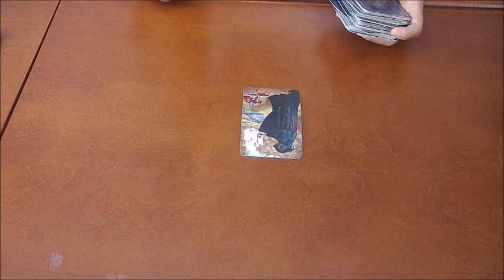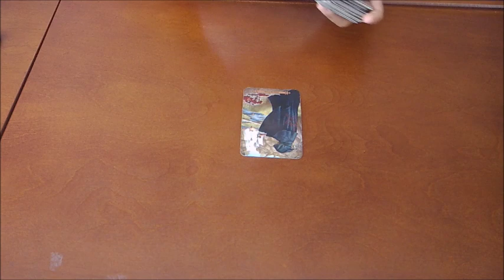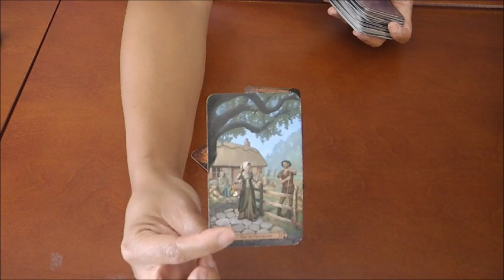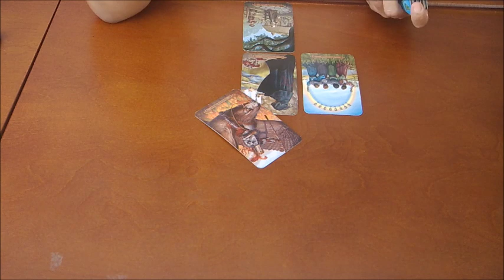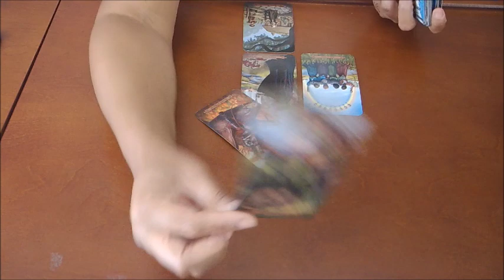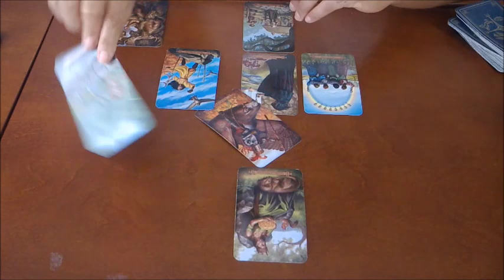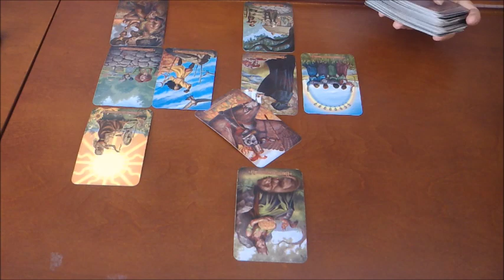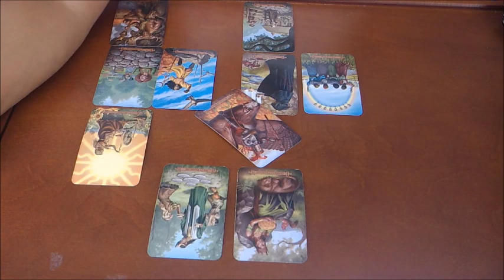SCORPIO~YOU THINK IT'S OVER? NOT QUITE~SEPT 2019